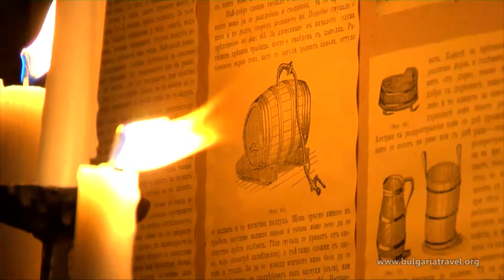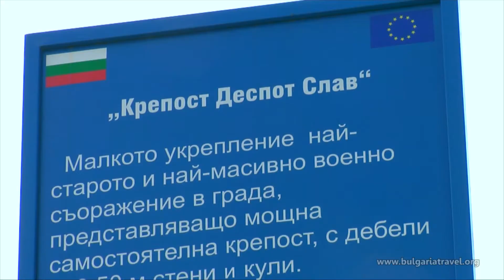Melnik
Melnik (28)